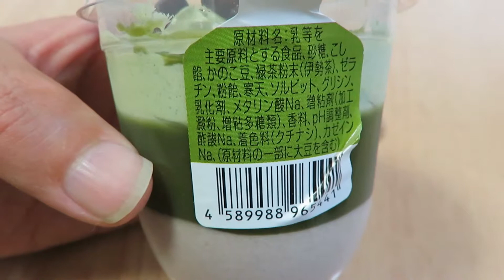Sweets that are of Japan sold [Petit Ise tea red bean: Anne Jules]